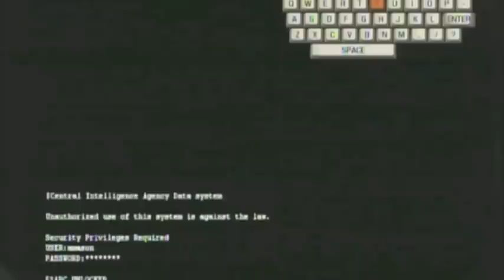Insert Coin, Just ask me nicely, President Zombies Unlocks, Dead Ops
Get two achievements and unlock new modes!